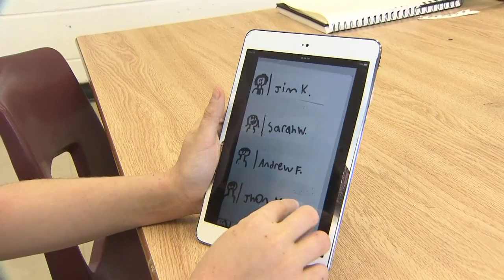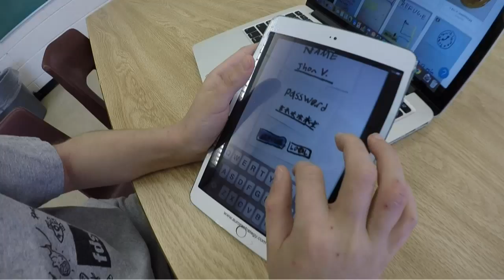Video: Boy, 11, creates app to help newly-arrived refugees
Videographer Audra Brown with the program developed he developed to help connect newcomers to much-needed resources and support.